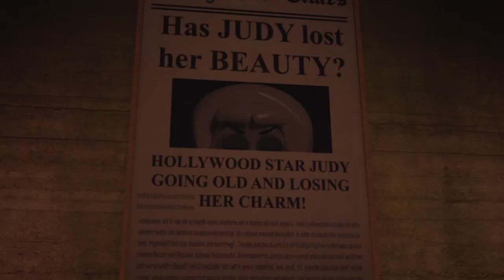We Beat Roblox's Judy Chapter 1 !!!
I'm playing the new Judy game on Roblox with my friend Caroline.

Be sure to join my Roblox group:  XOXO Squad (Tic Tac Toy)

Purchase the XOXO CUPCAKE: